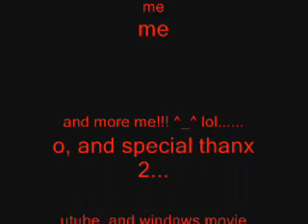itachi is awesome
wow... o_o finnaly done... im amazed o_o